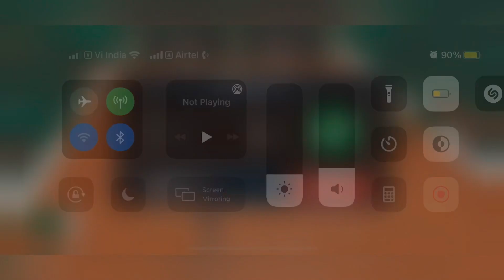R. Carballés Baena vs N. Gombos | Highlights | Nordea Open | Quarter-Final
2021 Nordea Open Quarter-Final – Roberto Carballes Baena vs Norbert Gombos